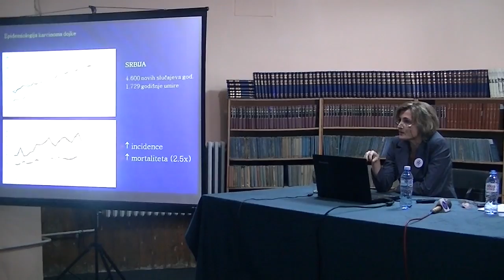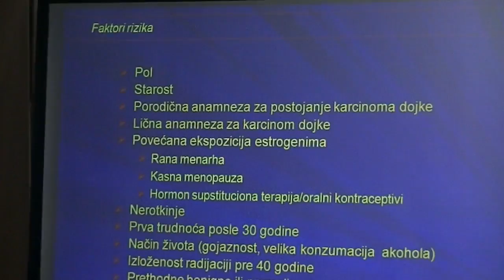Tribina o raku dojke 21.10.2016.